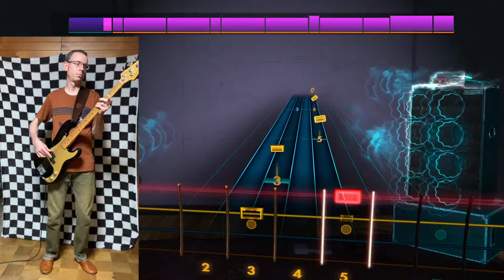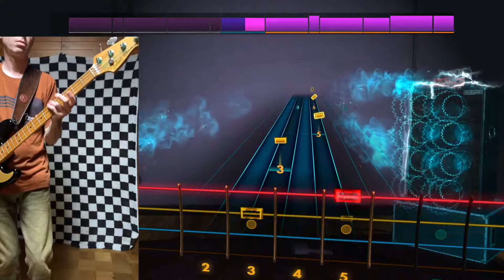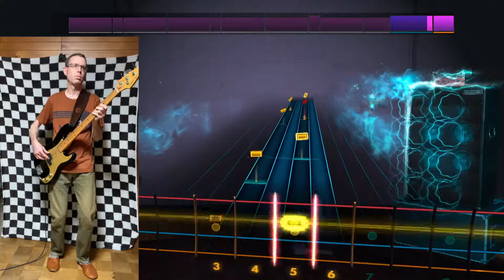Hold Your Head Up by Argent, Rocksmith Bass Cover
Today's outfit features ONI-546ZR "secret" denim (20oz, heavy slub) and a Uniqlo Fender P bass t-shirt.

Equipment used: vintage Tokai Hard Puncher bass into a Genzler Magellan 800 amp (thanks Mike!). The DI signal from the amp is recorded by Quicktime screen capture on my old MacBook Pro via an even older Steinberg UR 22 usb audio interface. There's also a mic on my Mesa Engineering Subway 15" cab that's recorded on the UR's 2nd channel. The video of me playing is done with my iPhone Xs, which is also capturing the stereo music & sound output from Rocksmith via a Zoom U-22 usb audio interface. I used iMovie to make this video, merging the screen capture + iPhone video, adjusting audio levels, etc. The YouTube video thumbnail is created with Pixelmator.

No copyright is asserted over the original music, it is used only for instructional purposes.